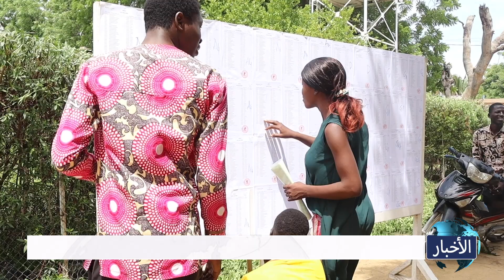LE 14H30 ARABE DU 15 AOUT 2024 de Tchadinfos TV